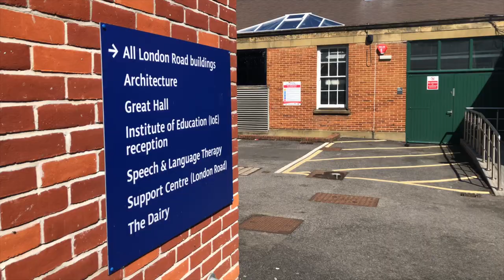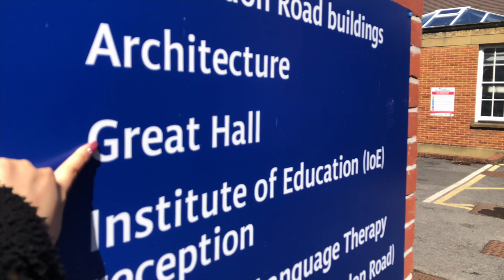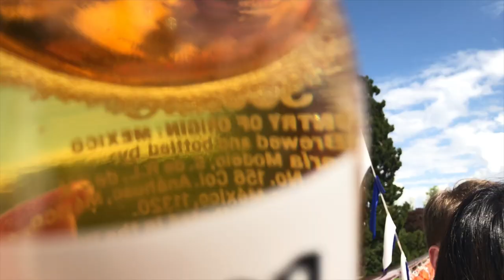One day with me | Final Exam | Henley Business School | Greenlands Campus | Amazing Boat Trip 🚢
Nice weather
Lovely friends
Amazing boat trip
Fantastic Friday today!

Final Exam is stressful, but the trip to Greenlands is wonderful!
Proud of - Henley Business School